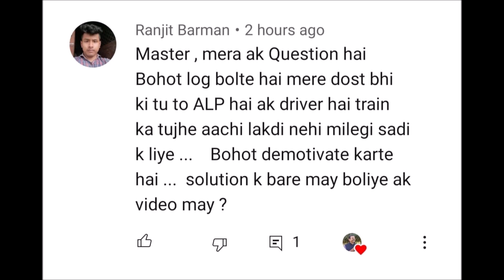running staff how to manage family life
dangisir how to manage family life